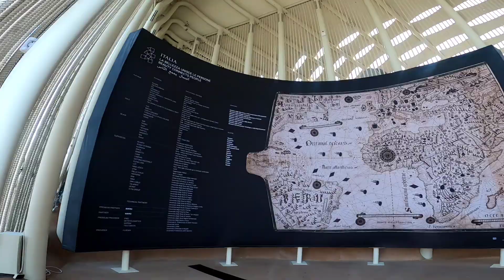Inside Italy Pavilion-EXPO 2020 Dubai UAE#ITALY